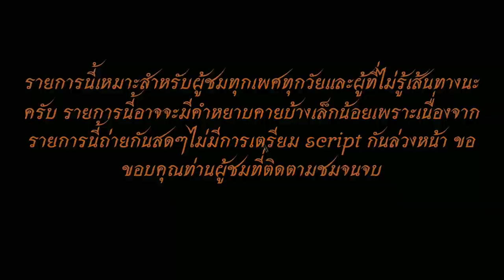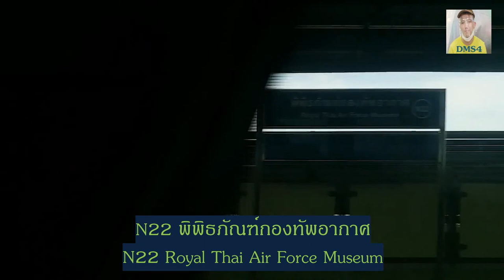Bus land​ Special​ EP.7​ รถไฟฟ้า​ BTS กรมทหารราบที่ 11-คูคต